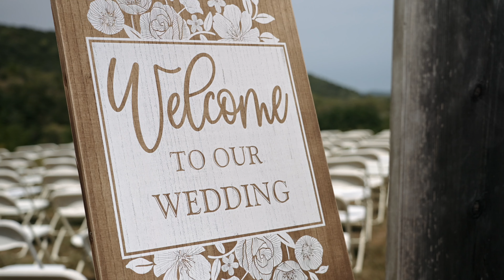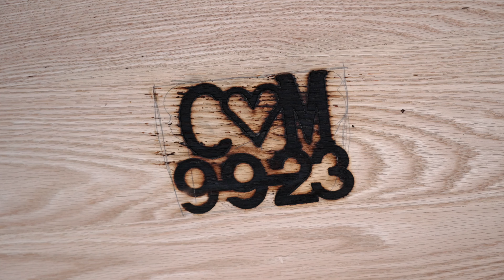It's about time | Cedar Creek Barn Wedding | Winona, Minnesota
Melissa and Christian

Venue: Cedar Creek Barn
Videography: Monroe Film & Photo